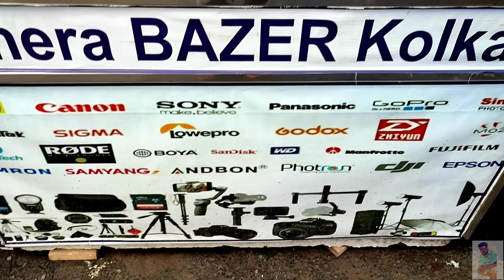|| DSLR CAMERA MARKET KOLKATA METROGALI|| CHEAPEST DSLR CAMERA | NEW STOCKS, CANON, NIKON, LENSES||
SLR MARKET KOLKATA | USED CAMERA | VLOGGING CAMERA | GOPRO, CANON, NIKON কম দামে ভালো ক্যামেরা||

SHOP NAME- Camera BAZAR Kolkata
LOCATION- 37,Motisil street (metro galli )KOLKATA - 700013

Background music

Do drop a comment.